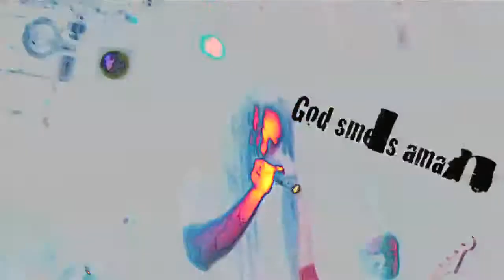Fear of Self - G.O.D. Approved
Music video for G.O.D. Approved, performed by the band Fear of Self